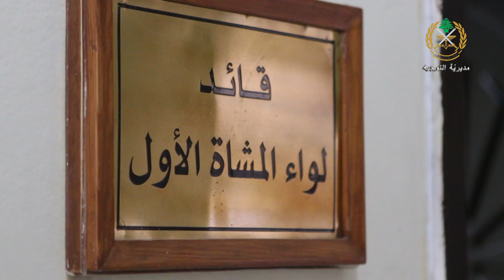الجيش اللبناني - اللواء الأول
فيلم يتضمن مقابلة مع قائد لواء المشاة الأول في الجيش اللبناني الذي يتحدث عن قطاع انتشاره والمهمات التي يقوم بها لحفظ الأمن والإستقرار بالإضافة ألى أبرز الإنجازات في مواجهة الإرهاب ومكافحته.